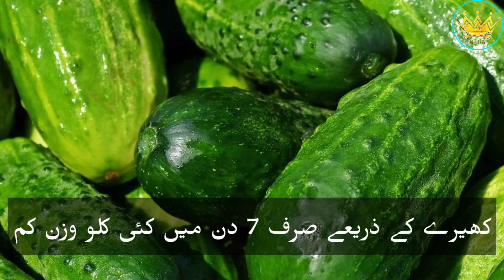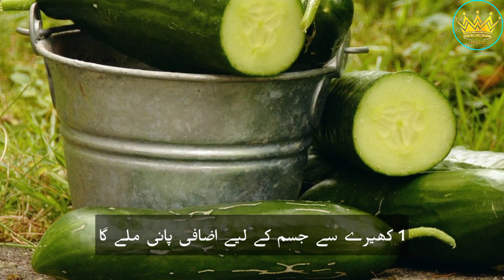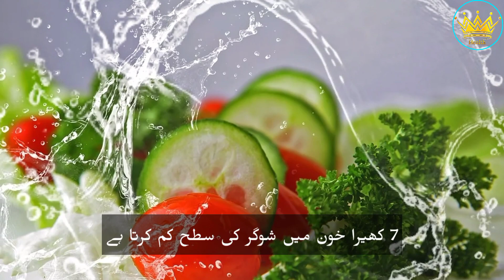Cucumber Health Benefits | Kheera Khane Ke Fayde | CrownHealth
cucumber for weight loss 0:05
Method 0:45
Do you know these benefits of eating cucumber? 2:39
1 Cucumber will provide extra water for the body 2:52
2 Improve bone health 3:28
3 Remove bad breath 3:47
4 Cucumbers will create a refreshing feeling in the breath 4:11
5 Cucumbers can provide all the nutrients 4:43
6 Cucumber eliminates the feeling of hunger 5:24
7 Cucumber lowers blood sugar levels 5:41
8 Cucumber can help reduce stress 6:11
9 Cucumber improves hair and skin 6:34
10 Cucumber keeps away from disease 7:02
11 Cucumber helps in digestion 7:26
12 Cucumbers make your heart work better 7:43

______________/LINKS\_____________________________

Site of Authentic Health Knowledge
Produced & Directed: Uzair Khan

❤Garlic Health Benefits | Lehsan Ke Fayde in Urdu | Crown Health Facts

❤Mungfali ke Fayde Aur Noqsanat | Health Benefits of Peanuts | Disadvantages of Peanuts | CrownHealth

❤Qailulah | Afternoon Sleep Benefits in Urdu | Crown Health Facts

❤Balon Ka Safed Hona | Graying Hair at Young Age| CrownHealth

❤Top 10 Fruits for Strong Immunity in Winter in Urdu | Crown Health Facts

❤Causes of Heart Attack in Urdu | Worst Food That Cause Heart Attack | CHF

❤Kidney Stones Symptoms in Urdu | Gurday ki Pathri ka Ilaaj | Crown Health

❤In Ghazaon ko Fridge Mein Rakhny se Gurez Karain | Avoid Refrigerating These Foods | Crown Health

❤How to Increase Brain Power (URDU) | Dimagh Ki Kamzori Ka Ilaj | CrownHealth